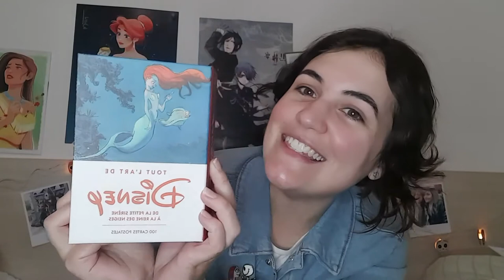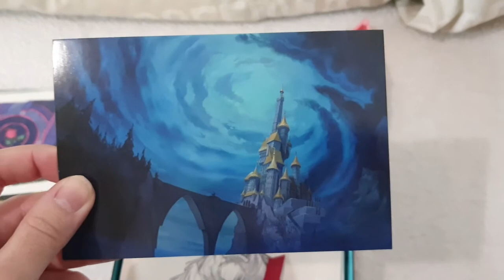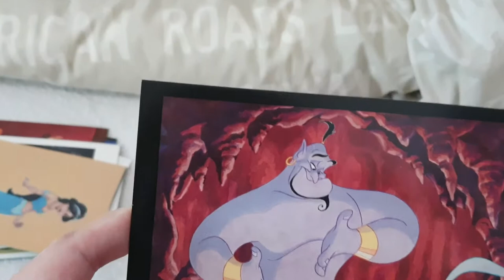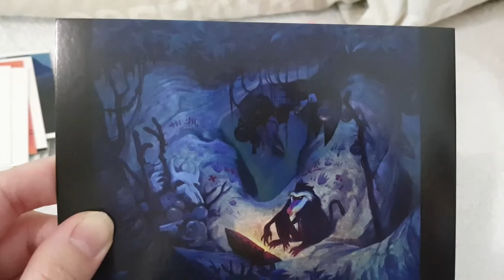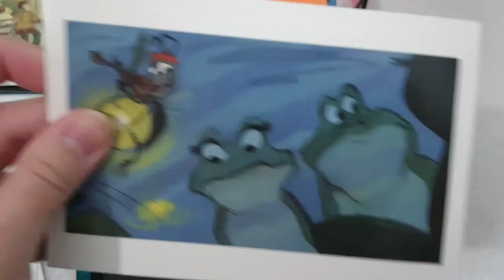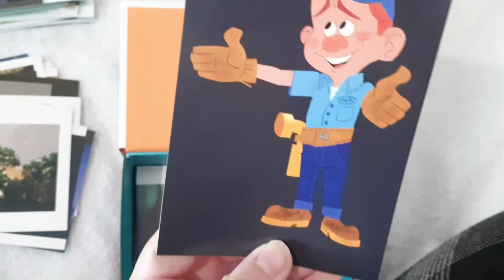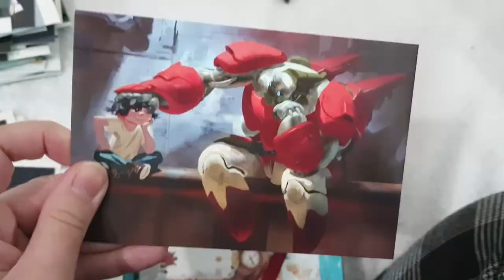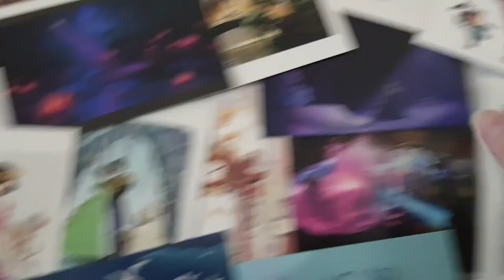Unboxing : des cartes postales Disney ! 🌠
Aujourd'hui, on ouvre un coffret  de cartes postales Disney de chez Huginn et Muninn! Quelles sont vos préférées ?! Je veux absolument me procurer tous les autres haha !